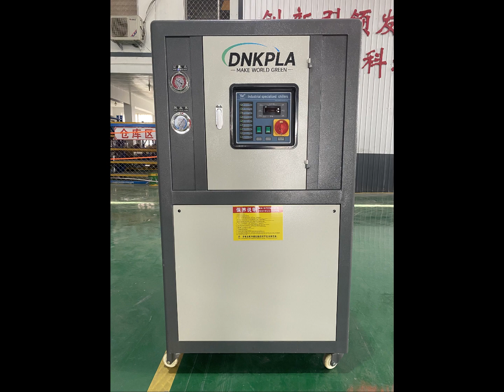A leading one-stop plastic machinery supplier and wholesaler in China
We are plastic machinery supplier from China.
Sincerely looking for global plastic machinery wholesalers and distributors to work together for win-win cooperation.